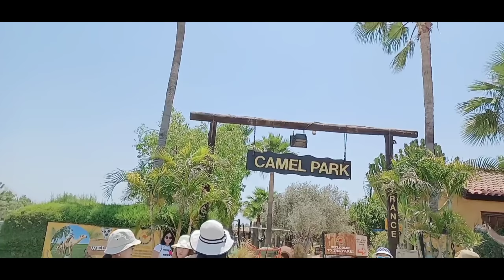CAMEL PARK CYPRUS|| GROUP TOUR|| MERLYN TRAVEL VLOG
Camel Park provides all useful information to the visitors for their convenience. Please all types of tickets information according to the different age group and interesting activities which they want to enjoy in Camel Park, Cyprus. Camel Park is a wonderful place to spend their precious time and gather your sweet memories with your family and friends.